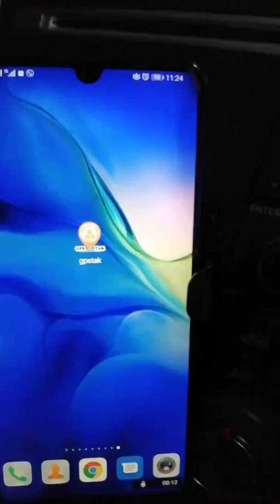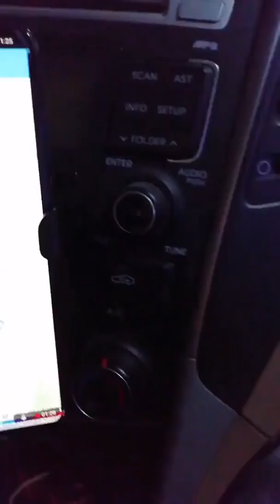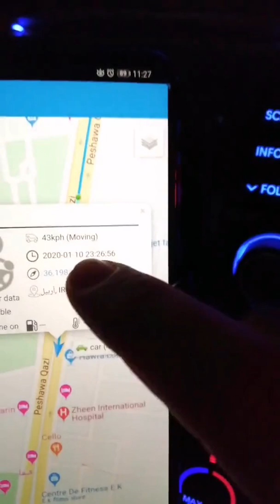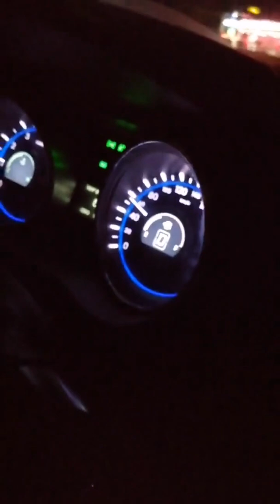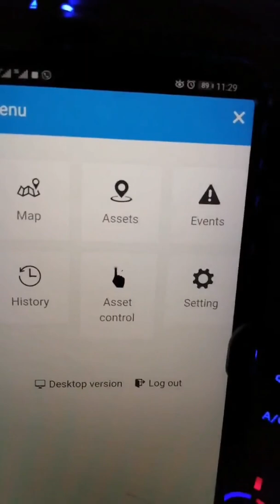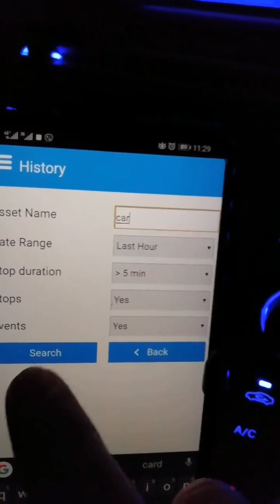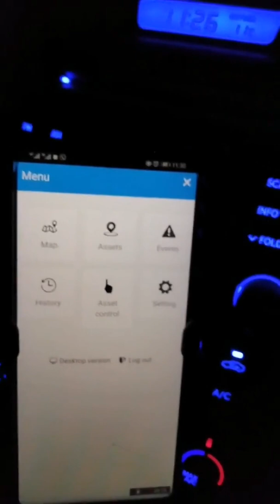Best Gps Tracker software platform ( GPS TAK )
GPS Tracker
Gps Software Platform